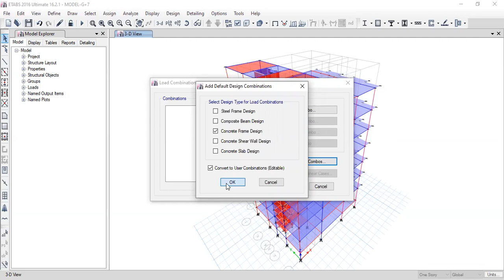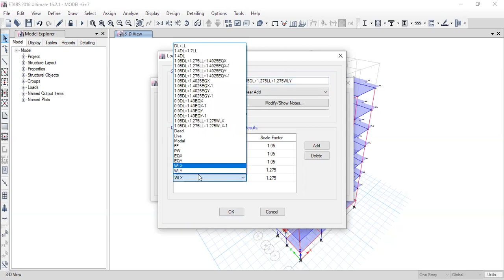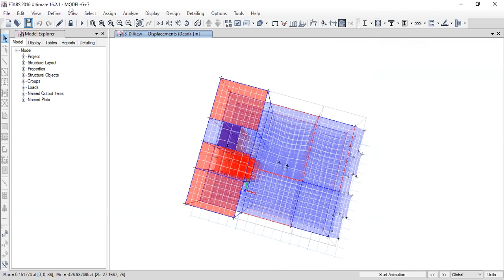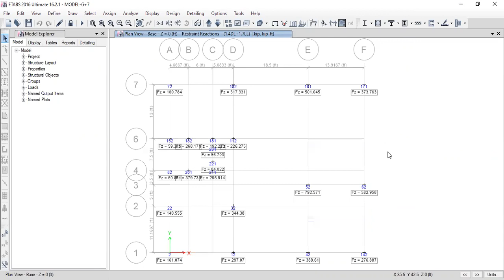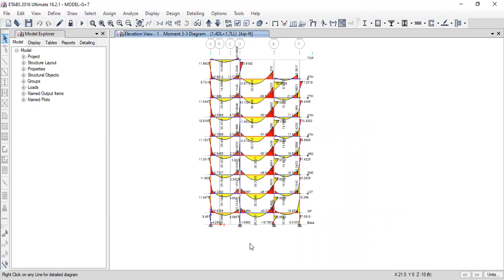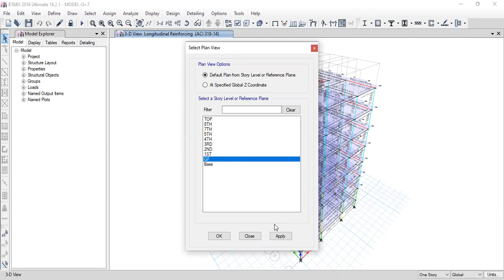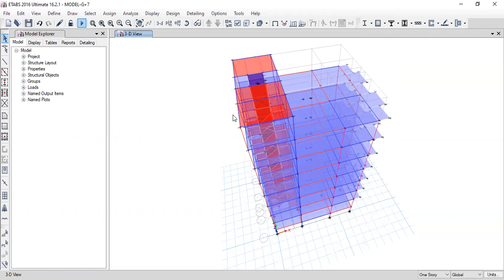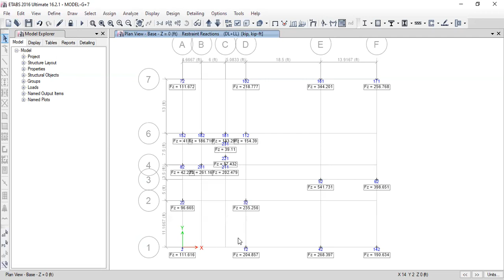ETABS Tutorial For Building Design G+6 | Rc Column Design | Axial Load Carring Capacity of Rc Column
খুব সহজে Building Design করে ফেলুন এই Video দেখে, G+6.
Lecture-07: Residential Building Modeling , Tried to explain all the all load apply & check, pmm ratio check